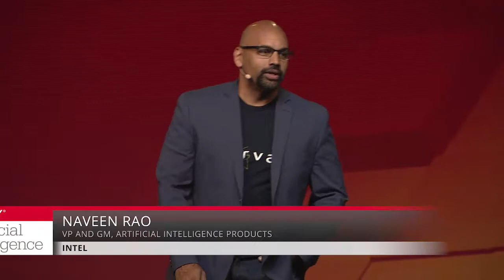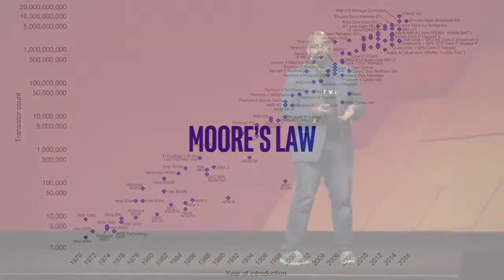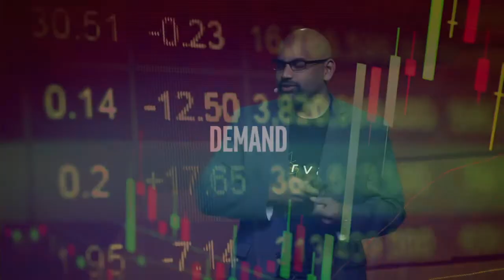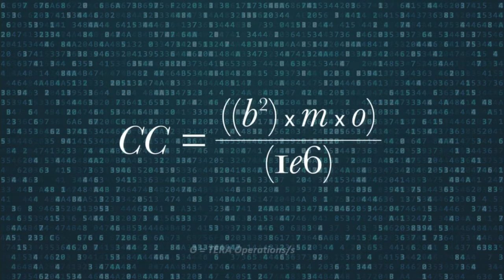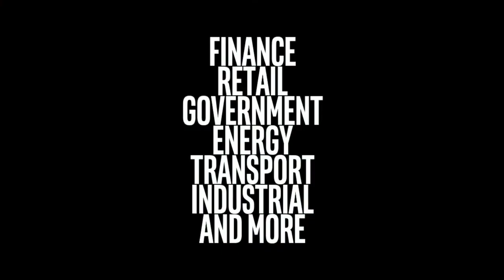Evolve AI - Naveen Rao (Intel)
Naveen Rao explains how Intel Nervana is evolving the AI stack from silicon all the way to the cloud so that true AI transformation can happen across every experience and every vertical.